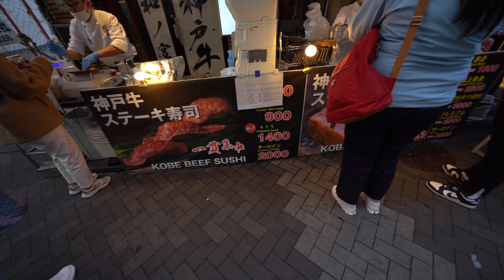DOTONBORI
last day in Osaka and what better way to end the trip at the famous Dotonburi... next up Tokyo lets go!!!